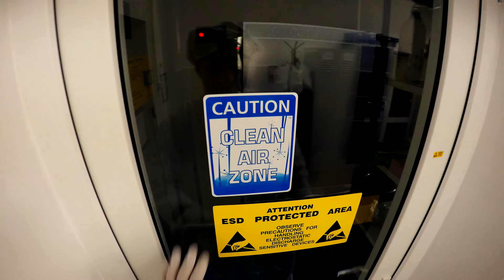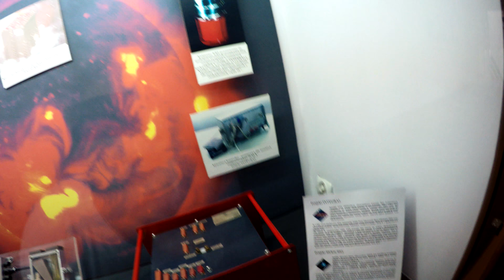Inżynieriada #006 - One day at CBK PAN - 4K.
Jakiś czas temu zrezygnowałem z pracy w Centum Badań Kosmicznych PAN. Ostatniego dnia pracy założyłem na głowę kamerę GoPro i przeszedłem się po laboratoriach. Macie rzadką okazję zobaczyć co widzi co dnia pracownik CBK PAN.